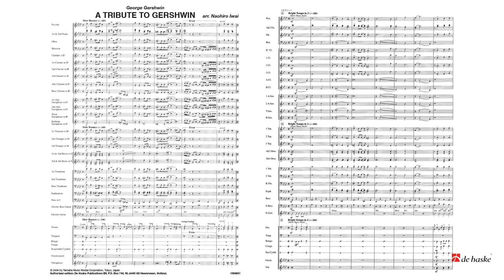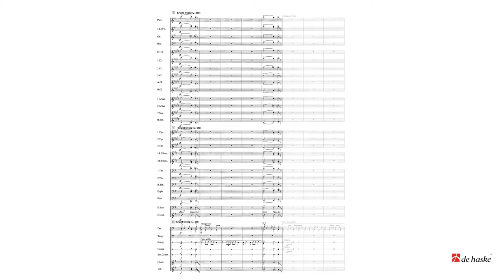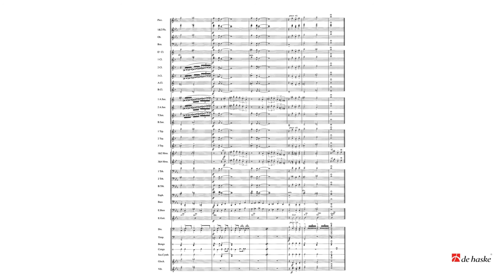A Tribute to Gershwin – arr. Naohiro Iwai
De Haske New Sounds for Concert Band Grade 4
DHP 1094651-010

Naohiro Iwai, the master of entertaining concert band arrangements, has selected four songs from the wide repertoire of George Gershwin for this wonderful medley. A fitting tribute to one of the all time jazz masters.